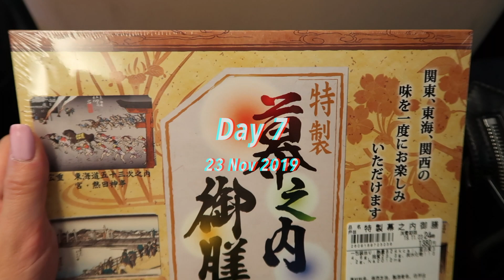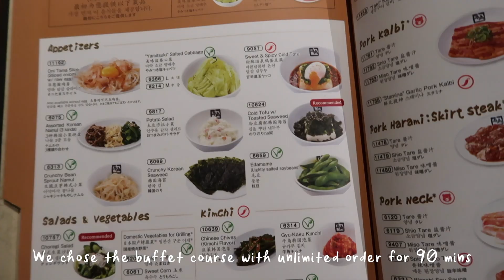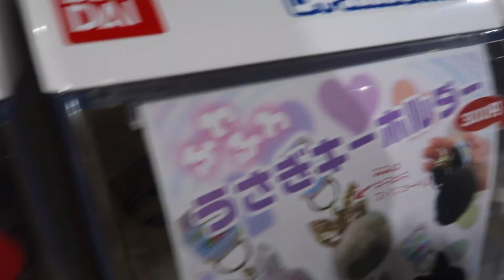Godzilla Hotel Gracery Shinjuku - the best stay in Kabukicho| TOKYO TRAVEL VLOG| Shinjuku & Harajuku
On day 7 of our Japan trip, we took the bullet train to Tokyo and stayed at the famous Godzilla Hotel Gracery Shinjuku in the heart of Kabukicho. This is where you will find a lot of good eats and fun stuff to do, a must-see for tourists!! The hotel is nice and clean, very decent size in central Tokyo, and so convenient for commute, we loved it so much.

we had so much fun and a travel vlog is just a good way to take us back to those awesome memories.

Timestamps:
00:00 Bullet train to Tokyo
00:17 Godzilla Hotel Gracery
00:55 Godzilla head
01:10 [Food] Okonomiyaki
01:39 [Food] Desserts
02:23 Meiji Shrine
03:13 [Food] Japanese BBQ
04:10 Takeshita street Harajuku
05:30 Omote Sando Hills

1. Chill lofi Jazz hop - Guitarsstate
2. Chill lofi Jazz hop - Raspberrymusic
3. Kawaii! - Bad snacks